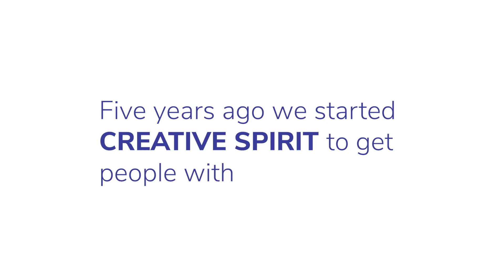Creative Spirit x Advertising Week Birthday Bash Fundraiser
Five years have passed since the founding of Creative Spirit, and to celebrate, we’re sharing a video highlighting our fundraiser x birthday event that took place at Music Hall of Williamsburg on Oct. 20. The event spotlighted our HireDifferent plan to place at least 1 million candidates in fair-wage jobs by 2030. It featured a silent auction, stand-up comedy, and a live performance by Ludacris.